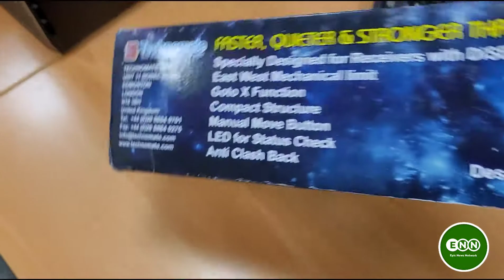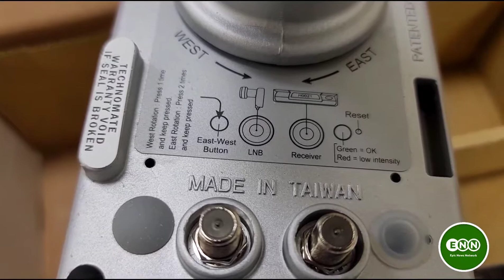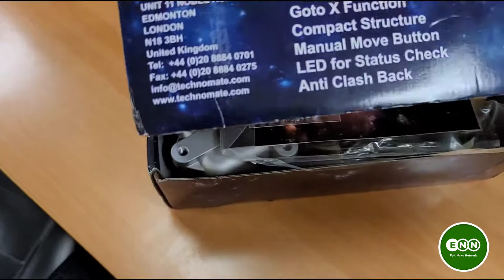DiSEqC Motor KU band Dish.. Move your diah automatically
The strong, compact and high-quality TM-2300 is simple to use from your satellite receiver and is built to last. The motor, cogs, components... are all high-grade, high-quality to ensure that the motor will last, even if you change satellites more than 15 times a day!
The motor is compatible with DiSEqC 1.2 & 1.3 (goto X) protocols, therefore it will work with compatible satellite receivers on the market.